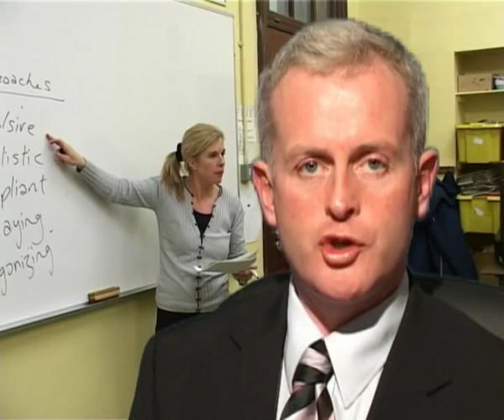Head Masters Welcome De La Salle Waterford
Video Welcome message by headmaster to our college website